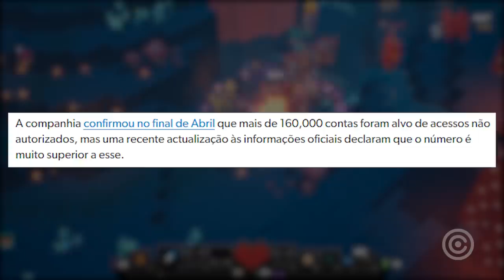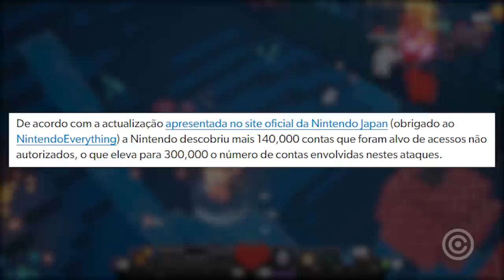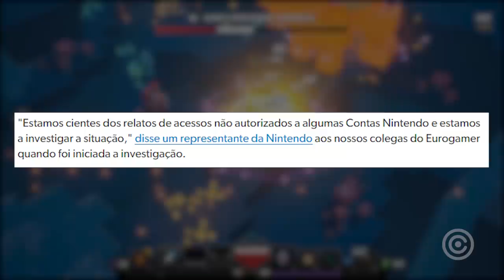Nintendo admite FALHA INACEITÁVEL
Entenda tudo sobre a falha inaceitável que a Nintendo cometeu e admitiu para todo público gamer...

Gameplay de Fundo: Minecraft Dungeons